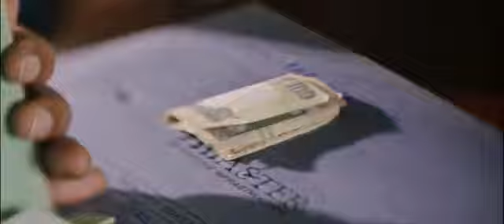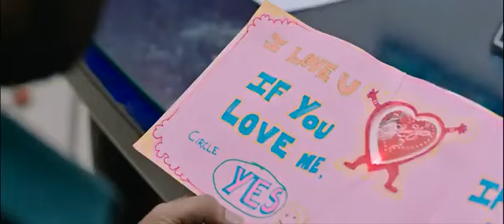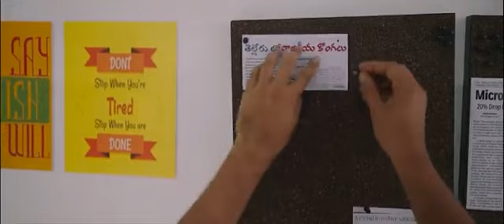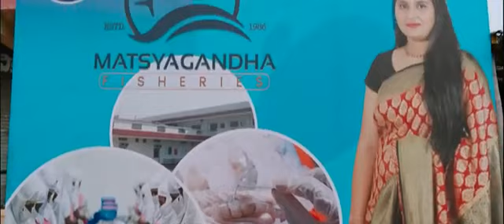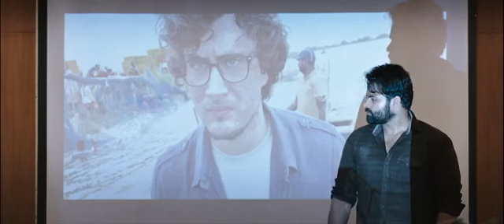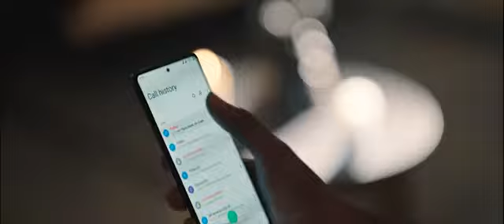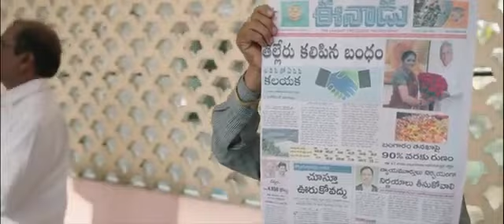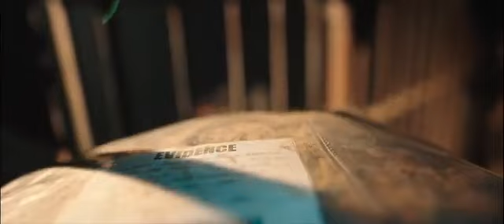Chatarpathi New Blockbuster Full HD South Hindi Dubbed Movie 2023 | Bellamkonda, Krithi Shetty Movie